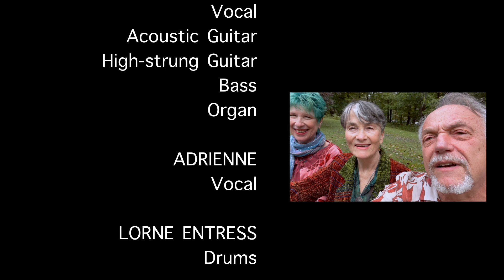Mad Agnes - In Between - Teaser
Our new album, Likely Story - An Eclectic Collection of Songs for the Soul, will be out in 2024. Sample the first track here.